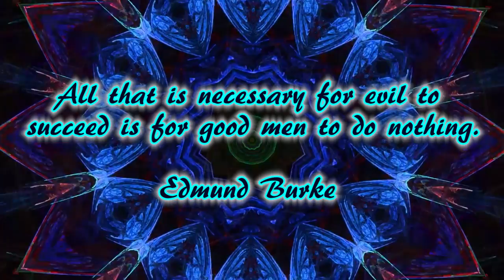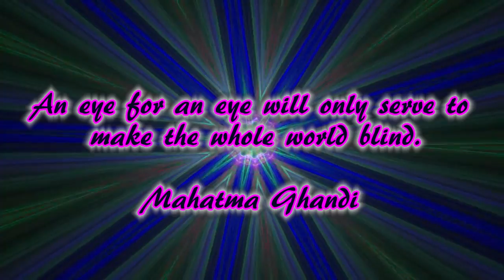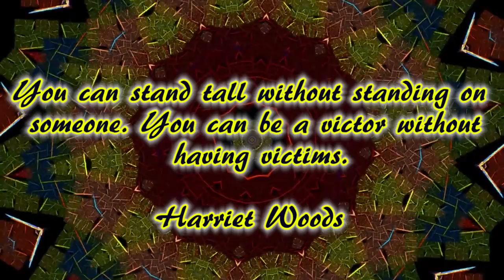Kaleidoscope with relaxing music and quotes #8